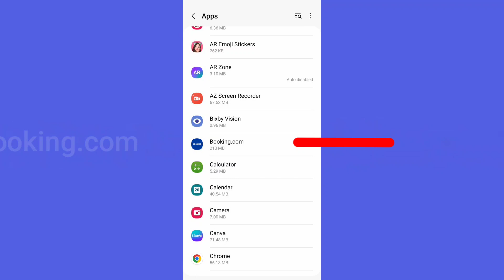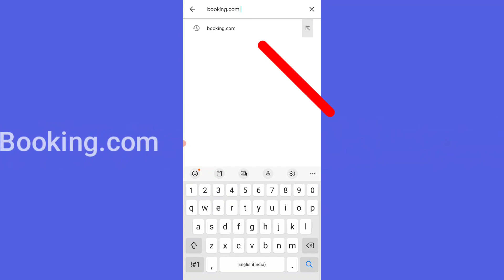Booking.com app Not open & Not working Problem solve on Android & ios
how to booking.com app not opening problem solve on android how to booking.com application not working problem solve on mobile phone

song name: life of riley

by MNtechwork